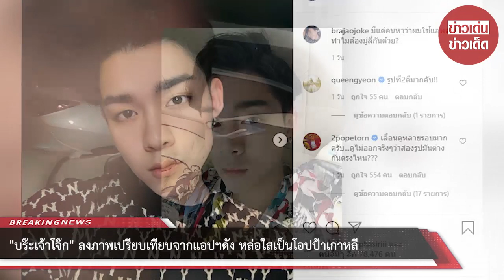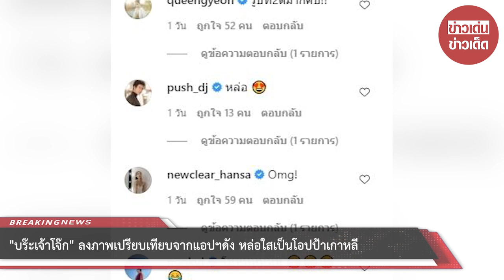“บร๊ะเจ้าโจ๊ก” ลงภาพเปรียบเทียบจากแอปฯดัง หล่อใสเป็นโอปป้าเกาหลี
ขอบคุณที่มา :
ขอขอบคุณข้อมูลจาก: